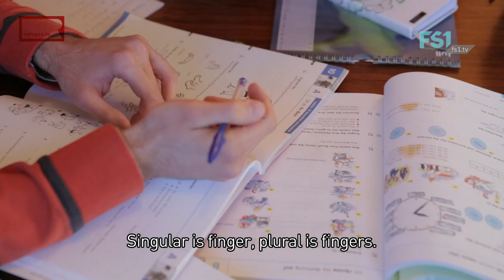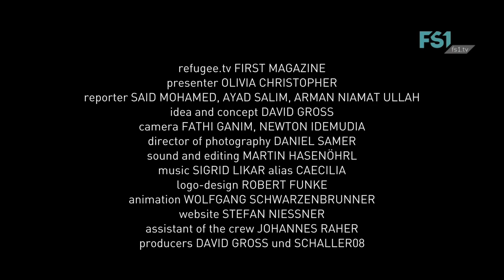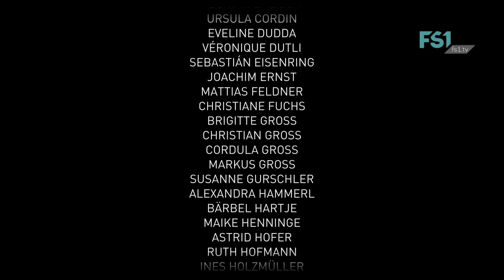refugee.tv | first magazine | FS1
refugee.tv steht für einen Akt der Selbstermächtigung. Die Reporter von refugee.tv sind als Flüchtlinge nach Europa gekommen und machen jetzt ihr eigenes Fernsehen. Unterstützt werden sie dabei von einem deutsch-österreichischen Film-Team.